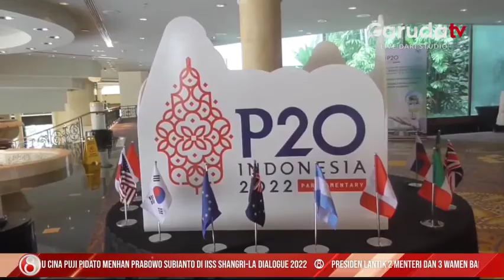4 Isu Prioritas yang Akan Diangkat dalam Forum P20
Konferensi Tingkat Tinggi grup dua puluh atau KTT G20 meliputi pertemuan Parlemen Negara-Negara G20 atau P20 pada 6-7 Oktober mendatang di Jakarta, yang diikuti para ketua parlemen dari negara-negara yang tergabung dalam G20. Demi suksesnya penyelenggaraan tersebut, Dewan Perwakilan Rakyat Republik Indonesia DPR RI menggelar "Kick off" Pertemuan P20 di Surabaya pada Rabu 15 Juni 2022.